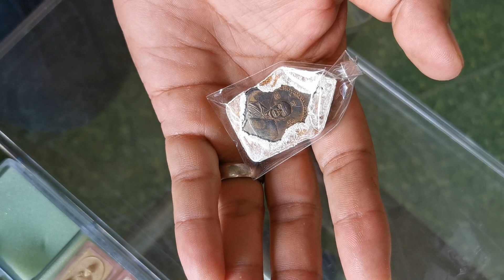1 เดียวในโลก!...พระขุนแผนหลวงปู่ทิมฝังเหรียญรุ่นแรกหลวงปู่ทิม ในรังของ "ตั้ม แปดริ้ว"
1 เดียวในโลก!.

พระขุนแผนหลวงปู่ทิมฝังเหรียญรุ่นแรกหลวงปู่ทิม

ในรังของ "ตั้ม แปดริ้ว" เบอร์ ๑ และ เจ้ากรมพระหลวง
ปู่ทิมเนื้อทองคำ